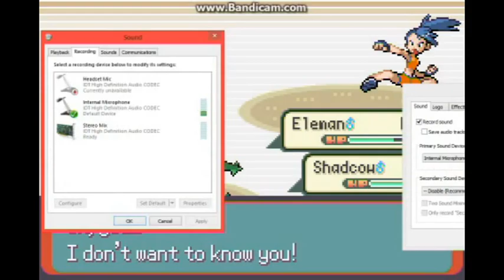Pokemon Emerald randomiser Nuzlocke - Brawling in the Dewford gym - #7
Whats going down in Dewford Town?